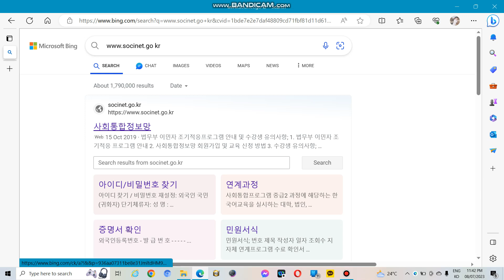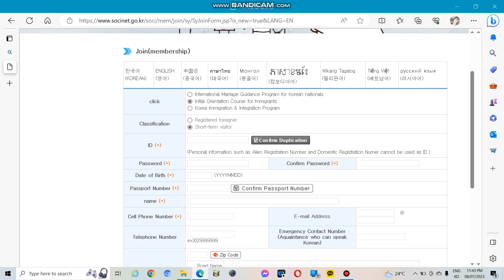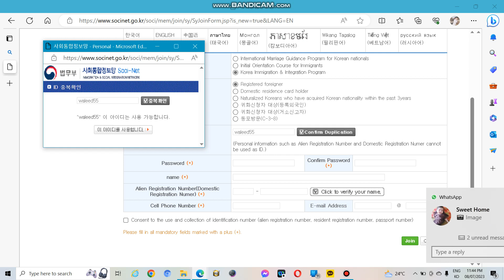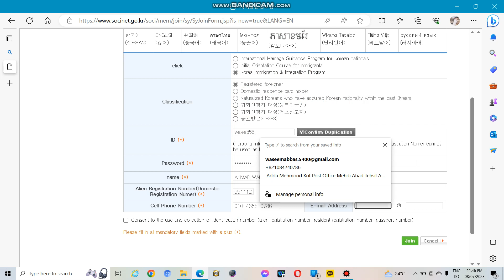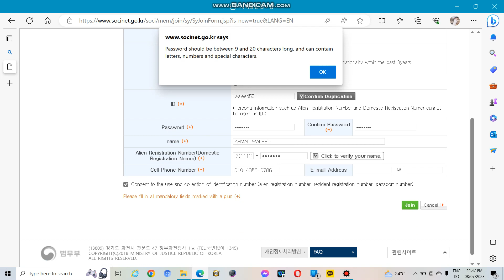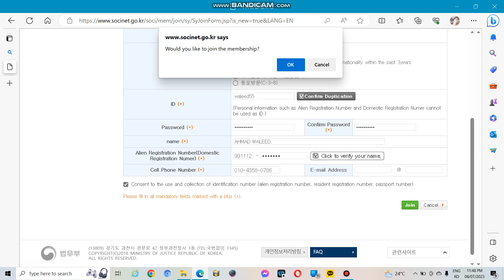Pakistani Eps workers in |South Korea || sir fayyaz ||Registration start | Tariqa kiipTest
eps worker
eps worker in South Korea
eps worker life in korea
job in korea
job in korea for foreigners
job in korea for nepali
job in korea for filipino
job in korea for commerce students
job in korean language
work in korea as a foreigner
how to apply job in korea,
how to find a job in korea
how i got a job in korea
job category in korea
what job can i do in south korea.
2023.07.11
Registration start...kiip
Test date is 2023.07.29 Saturday